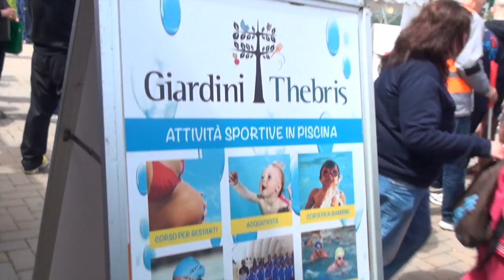18° "Trofeo La Pineta" HD [RIFLETTORI SULL'ATLETICA]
Il 18° "Trofeo La Pineta" di Ponte Felcino (PG). 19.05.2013

Vincono Laura Biagetti e Lucchetti e Conti a Parimerito.